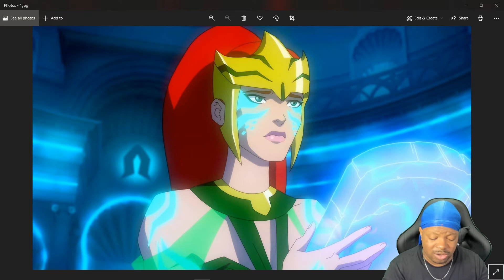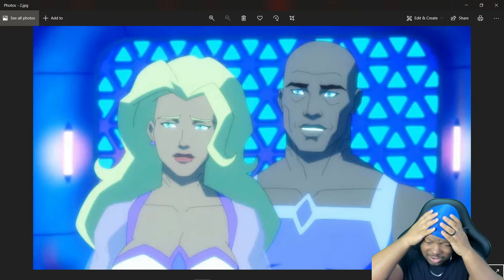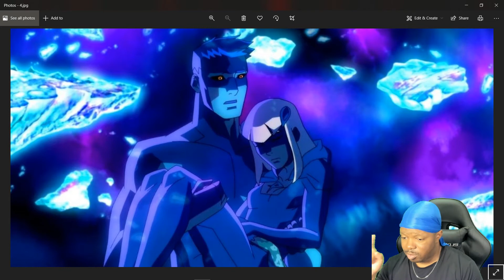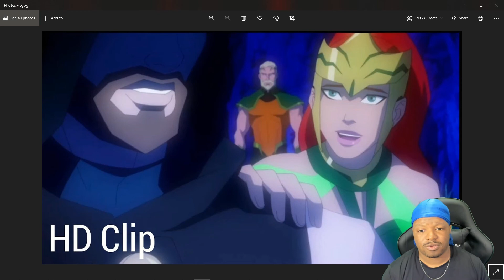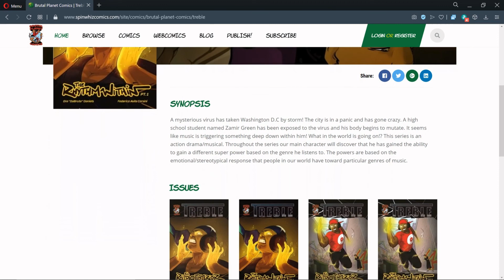BRUTAL RANT S2: EP.14: YOUNG JUSTICE SEASON 4 #15...DIRECTIONLESS NONSENSE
And the hits keep coming! Youngjusticeseason4 has absolutely no direction! What is happening?!